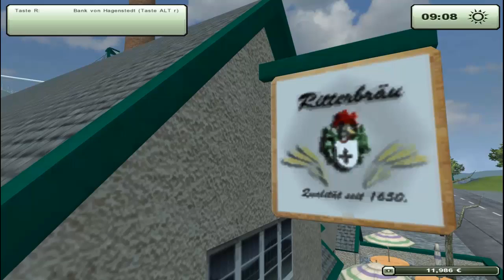Let`s Show LS13 Maps #11 - Funky Town Map [Deutsch][HD]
Map von funkenhascher

Wenn ihr auch eine Map kennt, den ich einmal vorstellen soll oder selbst eine Map habt, für die ich Werbung machen soll, dann schickt mir sie bzw. den Link einfach per PN oder schreibt es in die Kommentare, ich freue mich auf eure Maps!

LS13 kaufen: